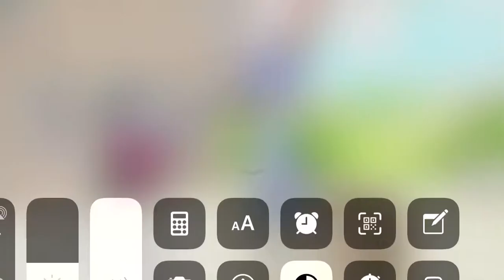Call your brother